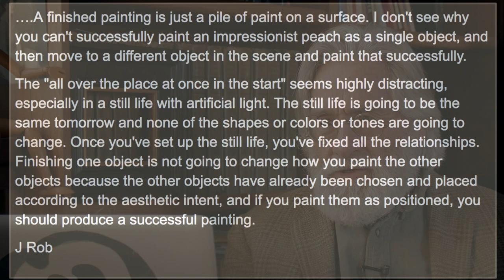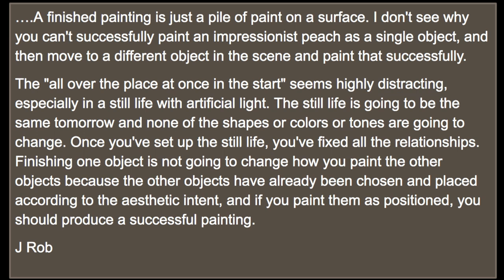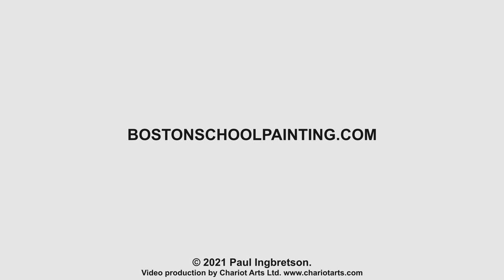“All Over the Place at Once” #220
Isolates on the reasons for being “all over the place in the start” including the purposes of finding the chroma and value range needed, keying, for a particular impression whether painting the sun or simply whites indoors.

In Response to J Rob